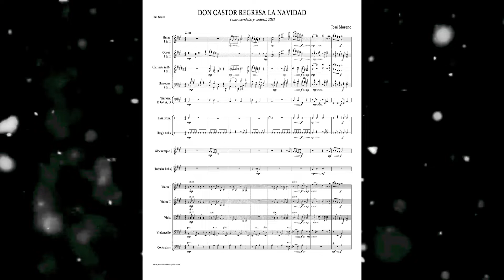José Moreno - Don Castor Regresa la Navidad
Un tema rápido que hice y que logré terminar todo a tiempo para el día de navidad (por poco y no!).

Espero les guste, este es el tema navideño castoril de este año 2021 que está por terminar.

El vídeo en el fondo lo saqué del canal de YouTube llamado "Creative Film".